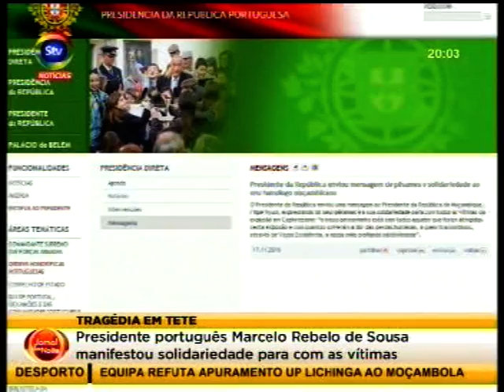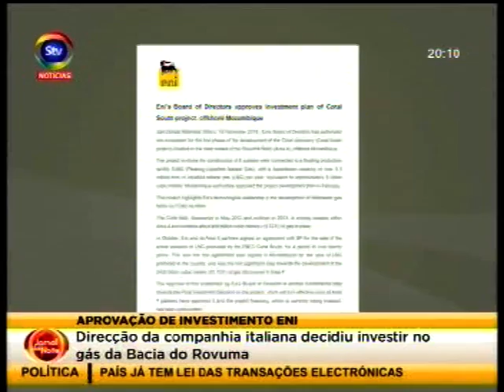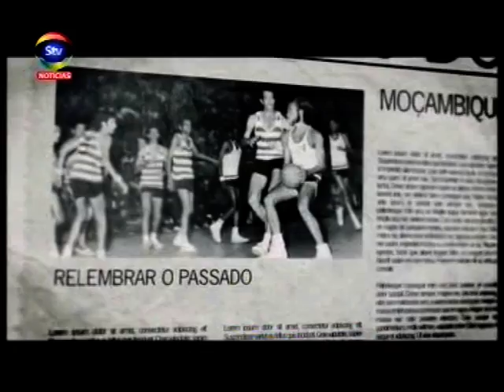STV JornaldaNoite 18 11 2016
Incidente de Moatize e outras notícias